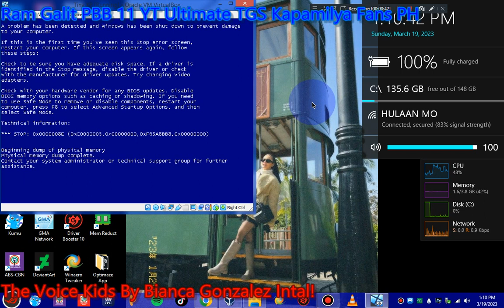Wish Ko Lang Electronic Explosion Has BSOD VM!